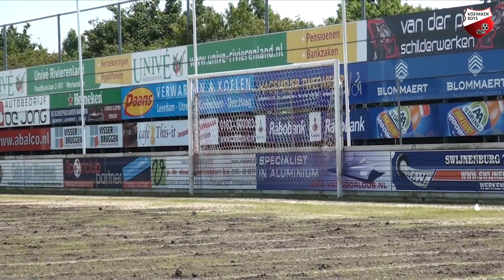Werkzaamheden op De Zwaaier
Op Sportpark de Zwaaier wordt al hard gewerkt aan het komende seizoen.
Beelden vrijdag 30 mei 2014.